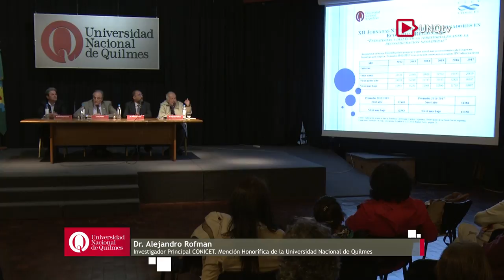Acto Entrega Mención Honorífica Carlos Heller - Alejandro Rofman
Acto Entrega Mención Honorífica

Carlos Heller
Presidente del Banco Credicoop. Dirigente del Partido Solidario
Mención Honorífica de la Universidad Nacional de Quilmes

Dr. Alejandro Rofman
Investigador Principal CONICET.